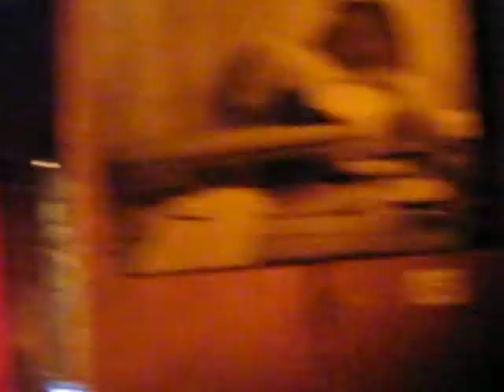THE BITTERLICKS - TELAKKA 10.07.2009 - TAMMERFEST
♥ Johnny Sweet
♥ Raffe
'Pretend To Be Amused'